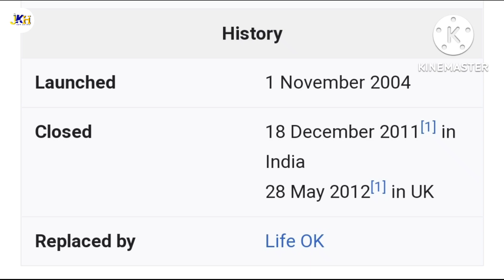star bhrat on DD free dish good news DD free dish | DD free dish new update today